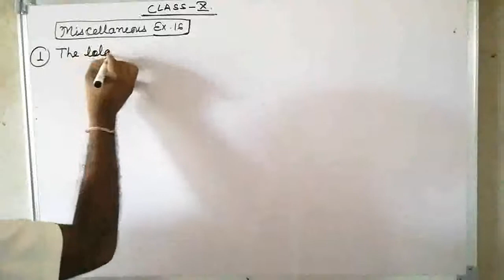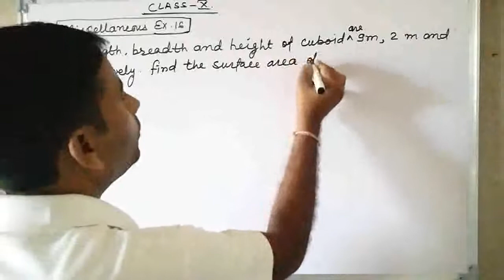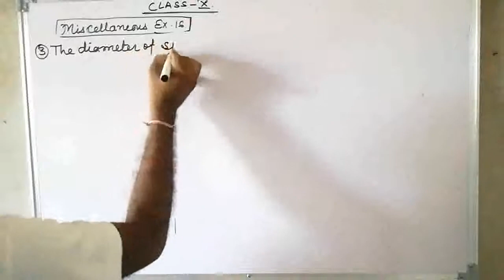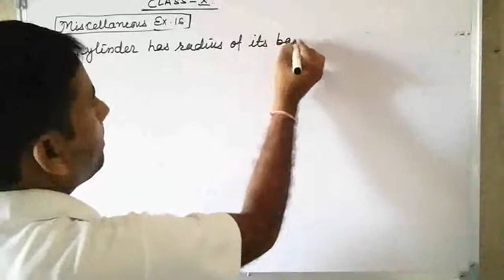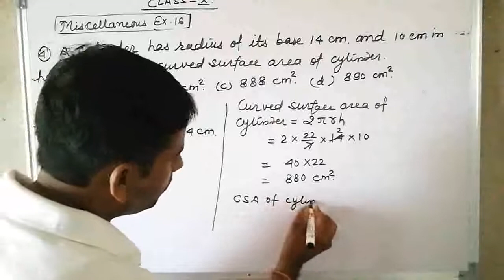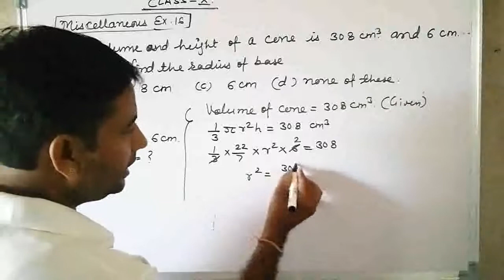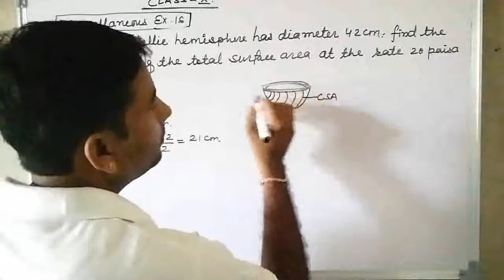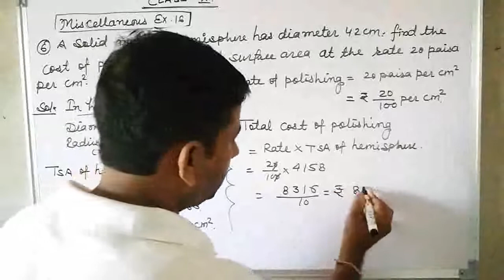Class-10 mathematics||bser class-10 maths exercise-16||raj bord english medium